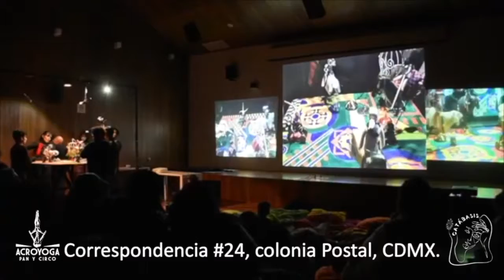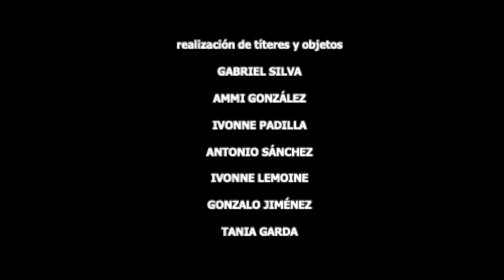Los pilares de Blanca - Variaciones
Demo reel de Los pilares de Blanca.
Espectáculo interdisciplinario inspirado de la obra de Elena Garro: Los pilares de doña Blanca.